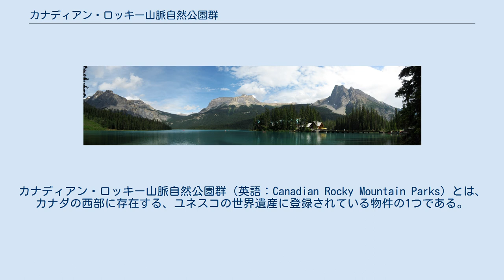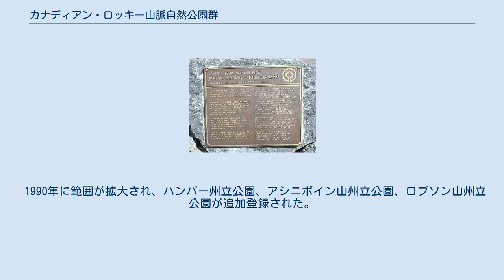カナディアン・ロッキー山脈自然公園群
カナディアン・ロッキー山脈自然公園群（英語：Canadian Rocky Mountain Parks）とは、カナダの西部に存在する、ユネスコの世界遺産に登録されている物件の1つである。
3,000メートル級の山々がいだく氷河、氷河湖、滝、峡谷、鍾乳洞、化石などの今なお残る手つかずの自然が評価されて1984年に登録された。
なお、これらはカナダのアルバータ州とブリティッシュコロンビア州とにまたがっている。
 カナディアン・ロッキー山脈自然公園群は、以下の4つの国立公園と3つの州立公園によって構成されている。
 山脈や氷河、熱水泉があるほか、以下、北米を流れる主要な河川の上流･源泉になっている。
 この地域は、美しい自然と多様性に富んだ生態系を成している。
標高 2,599 メートルのバージェス山は氷河が削り取った急峻な山肌で、化石から古代生物の姿を探るため、古生物学者が発掘作業を続けている。
まるで本のページのように剥がれていくバージェス頁岩が見られる。
実はここは5億年前は海の底。
海底で生きていた三葉虫などの様々な生物の化石が発見されてきた。
5億5千万年前のカンブリア紀に地球の生き物は爆発的に進化した。
岩の中には今は絶滅してしまった奇妙な形の生き物たちが刻み込まれている。
とげで体を覆っていたと思われる生き物ハルキゲニア、ホースのような口で獲物を捕らえていたと思われる生き物オパビニア。
最も不思議な形をした生物は、海老とクラゲがくっついたようなアノマロカリスで体長 60 センチメートル。
ひれを動かして海中を自由に動き、獲物を触手で捕らえていた。
5億年前の地球の支配者だったと考えられている生物である。
 バージェス頁岩(Burgess Shale Site)は1980年に単独の世界遺産として登録されていたが、1984年にバージェスを含むカナディアン・ロッキー山脈自然公園群が新たに登録された際に、単独の物件としての記載は削除された。
 1990年に範囲が拡大され、ハンバー州立公園、アシニボイン山州立公園、ロブソン山州立公園が追加登録された。
 エメラルド湖からバージェス山 (右) を望む この世界遺産は世界遺産登録基準のうち、以下の条件を満たし、登録された（以下の基準は世界遺産センター公表の登録基準からの翻訳、引用である）。